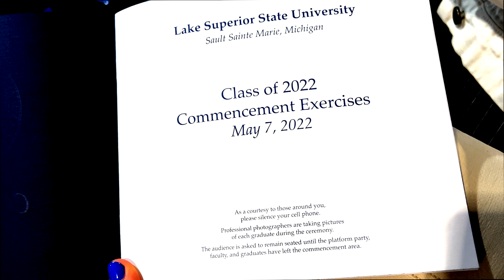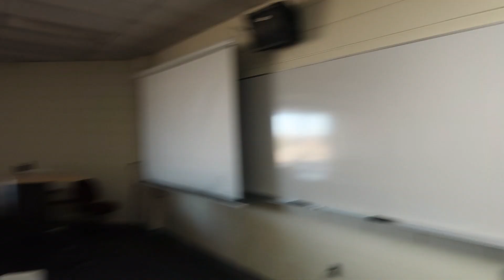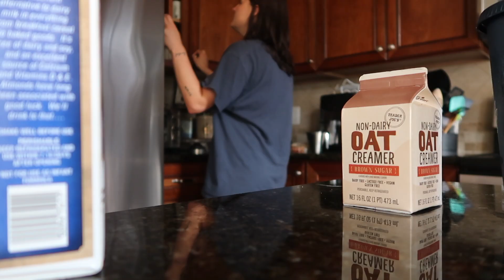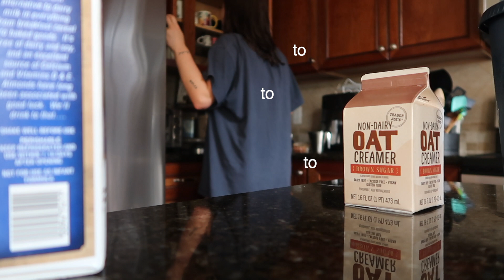TRAVEL VLOG : driving 2 LSSU for graduation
another travel vlog!!! visiting lake superior state university for mile's graduation; and back home a spring haul + I made matcha with my new whisk!! anyways,, much love
- ken xx

MUSIC